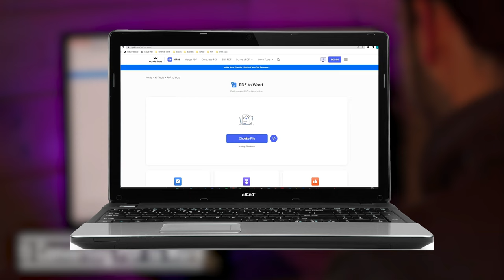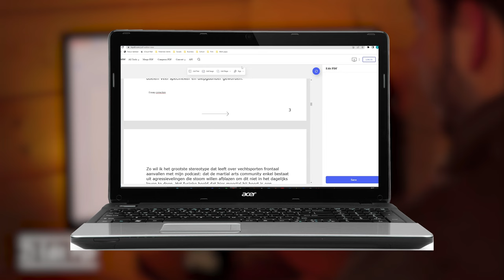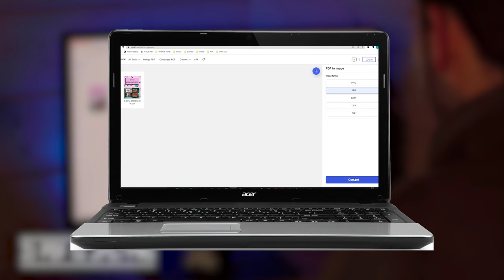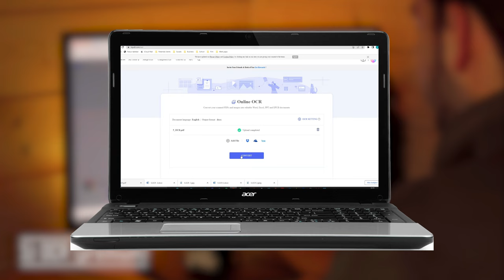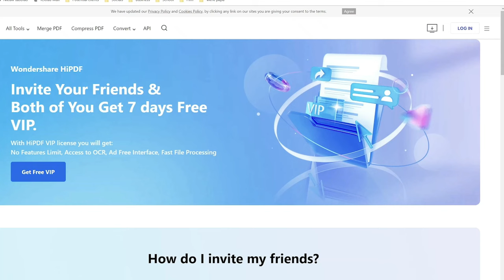Free online pdf editor for media students | HiPDF makes study flow flexible and efficient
HiPDF, a Free All-In-One Online PDF Editor, provides 39 free online PDF and image solutions for nearly all your needs! It makes your PDF tasks quick and simple. Convert, merge, compress, edit, and split PDFs with just a few clicks.

Kobe Gerousse, 19 years old, is living in Belgium in the second year of his bachelor’s degree in Media & Entertainment Business. He is always looking for easy tools and shortcuts to make sure the school workflow is as smooth and efficient as possible. When handling PDFs, he thinks this kind of document form is less flexible. HiPDF enables Kobe to save time on handling PDF files and schoolwork! He believes HiPDF makes PDF less time-consuming and more efficient, even more fun!

How HiPDF makes Kobe's study flow flexible and efficient?
- Online convert the lecture notes from PDF to Word for editing;
- Online edit the essay in PDF, no need to create a separate document;
- Online convert the event poster from PDF to JPG for printing;
- Online compress the file size for sending to the professor;
- Online convert the handwritten notes to an editable PDF for saving;
- Online convert the class schedule to excel, make it up to date;
- Online merge PDF files from different classes into one for revision.

Timestamps:
0:00 Introduction
1:00 Online convert PDF to Word
1:35 Online edit PDF
2:27 Online convert PDF to jpg
3:06 Online compress PDF files
3:45 Online convert handwritten notes to editable PDF
4:21 Online convert PDF to excel
5:25 Online merge PDF files into one
5:55 Get free VIP days